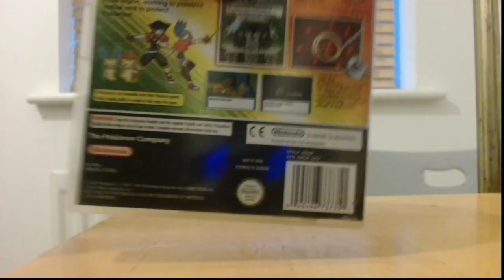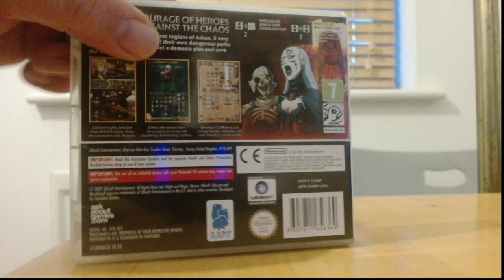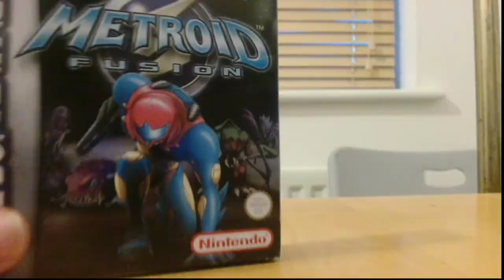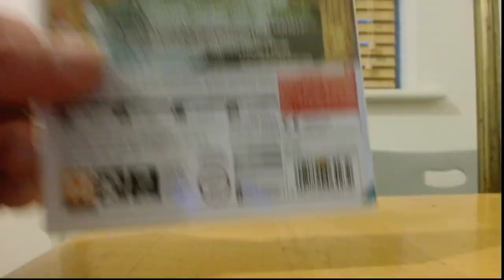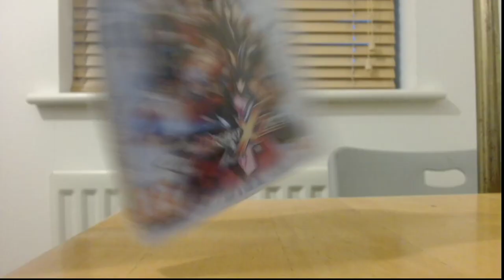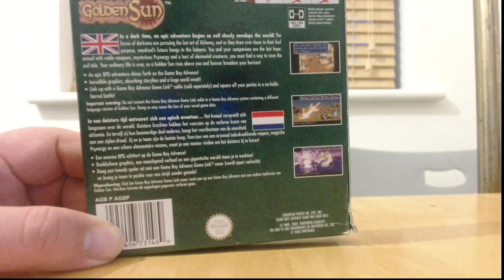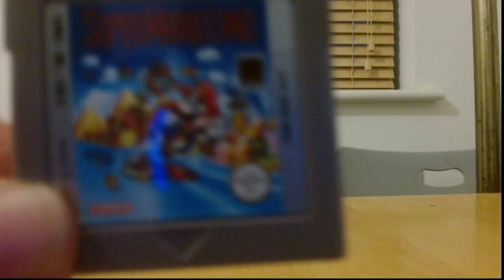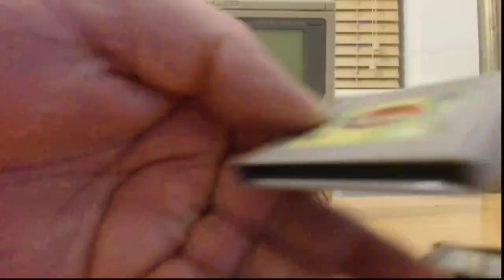Taking a look at my Nintendo handheld collection!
Taking a look at my Nintendo handheld collection! Gameboy at the end cause I nearly forgot to do them.